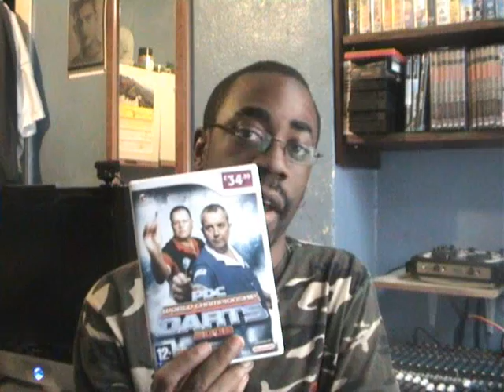Messages about my wii and music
-]. Aye MOYTES, I got got messages for ya .[-